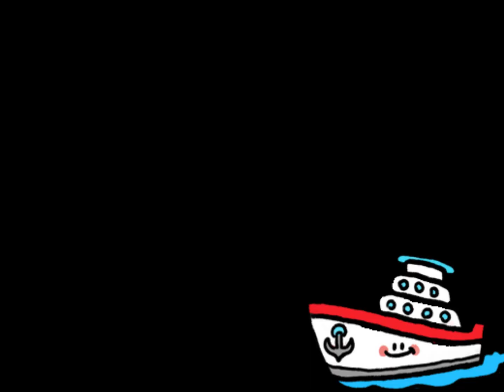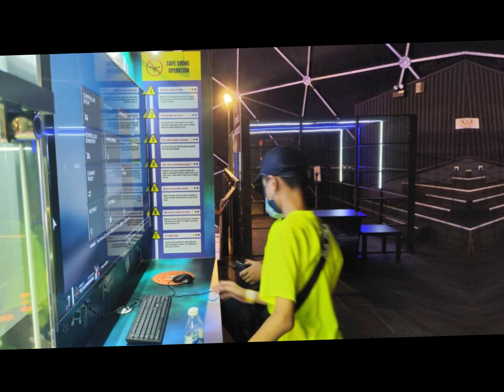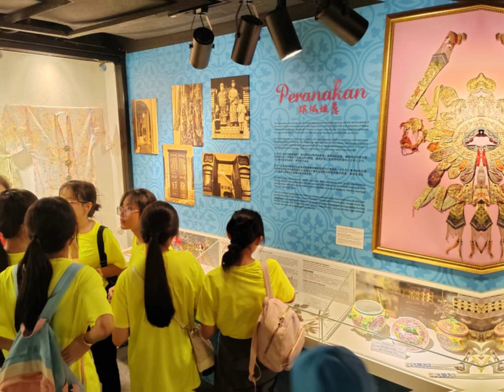27-28/9/2023 SJKC Min Te Penang Educational 2D1N Tour